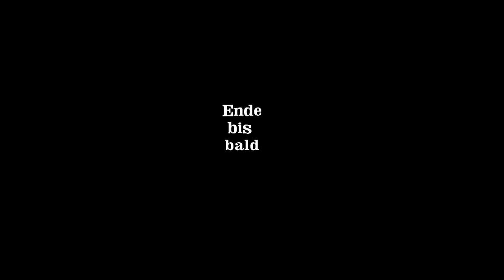Hildesheim Flugplatz Gyrocopter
Start und Landung mit der neusten Generation von Gyrocopter Cavalon und Calidus